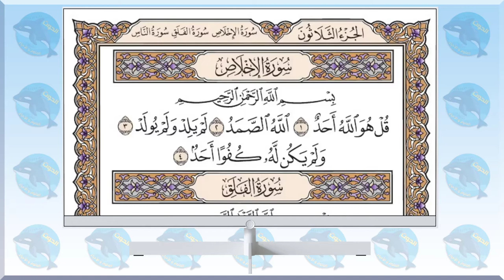112 سورة الإخلاص - الشيخ حاتم فريد الواعر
الاستاذ احمد الحوت استاذ العلوم والاحياء يقدم 👇👇
سورة الإخلاص - الشيخ_حاتم_فريد الواعر
امام مسجد